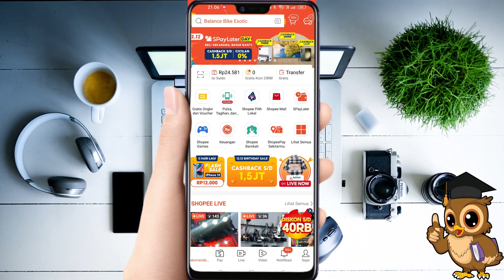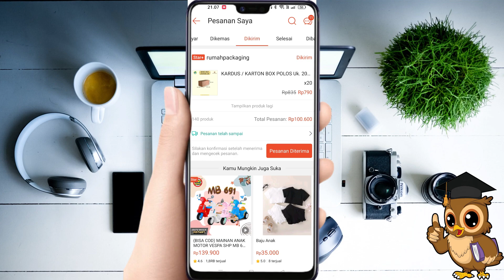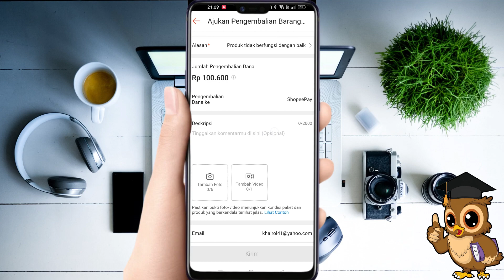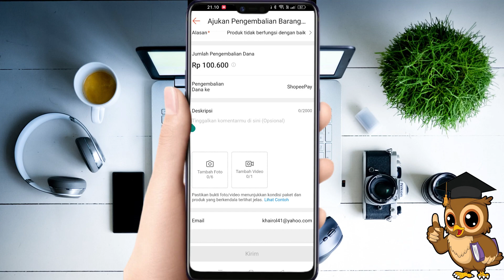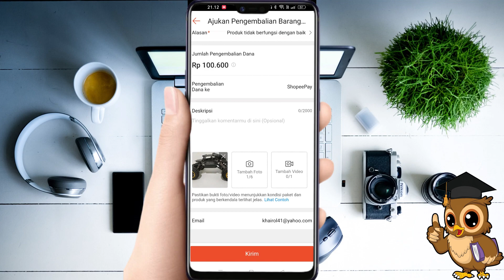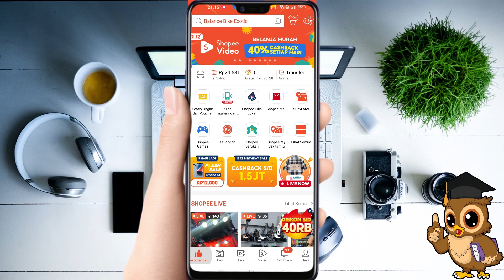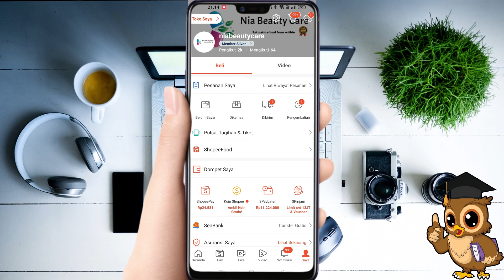CARA RETURN PAKET SHOPEE Terbaru 2024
Vidio ini akan membahas bagaimana Trik agar menang komplain di shopee
Dan CARA RETURN PAKET SHOPEE Terbaru 2024.
Silahkan nonton sampai habis.
Selamat menonton